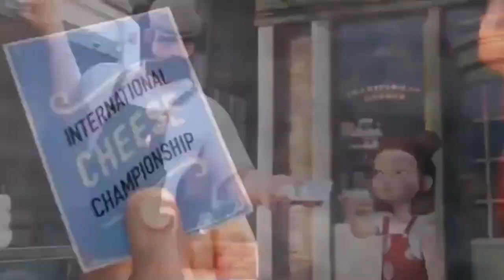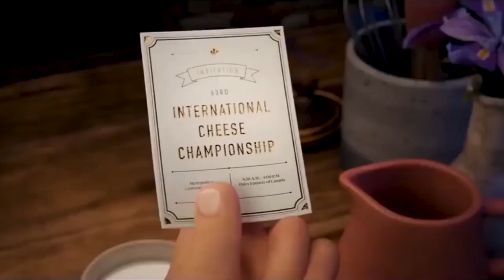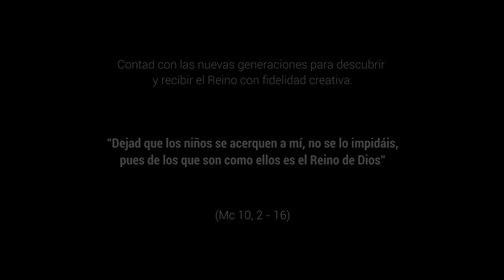Fidelidad Creativa - 27 Domingo del Tiempo Ordinario, Ciclo B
Mc 10,2-16. El reto que tenemos por delante desafía nuestra generosidad, nuestra imaginación, nuestra solidaridad y nuestra escala de valores. Debemos incorporar a las nuevas generaciones para descubrir y recibir el Reino con fidelidad creativa.  Sino somos capaces de partir e incorporar a los nadies, a los que no tienen interés para el ciudadano, tantas personas que no cuentan, que no interesan, no estaremos creando la comunidad alternativa basada en la fe, la confianza y gratuidad. He aquí un reto vivo para ser la buena noticia que Jesús quería.